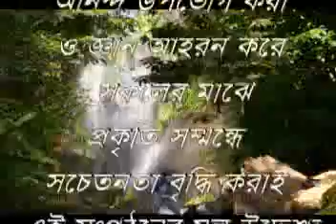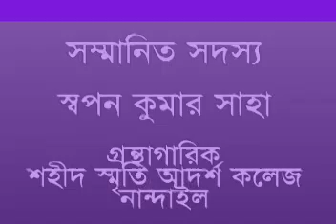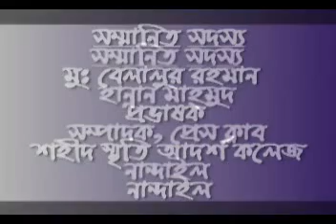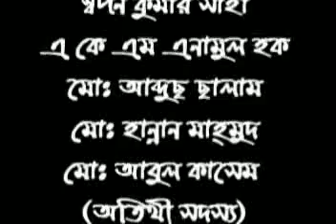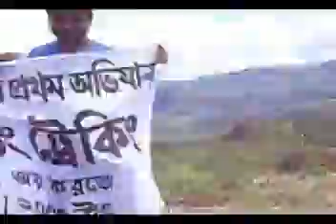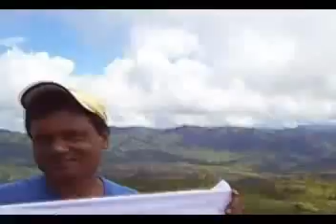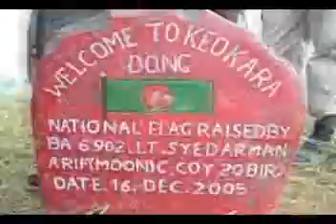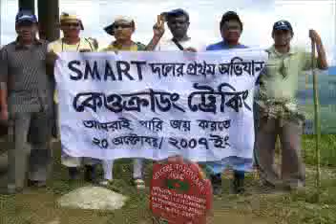Keokradong travel 2007